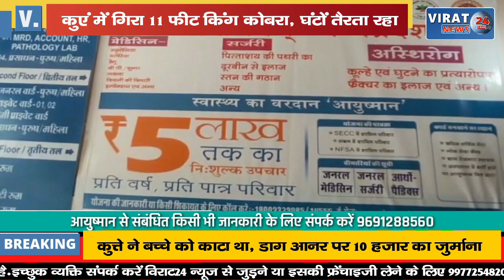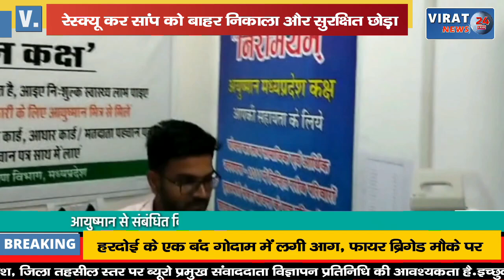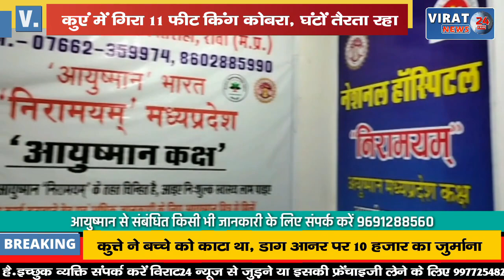कुएं में गिरा 11 फीट किंग कोबरा, घंटों तैरता रहा, देखिये फिर गाँव वालों ने कैसे बचाया !